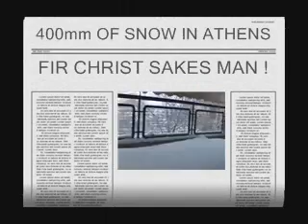Climate change snow in Athens,Greece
Blizzard grade snow in the center of Athens Greece. An unusual sight !